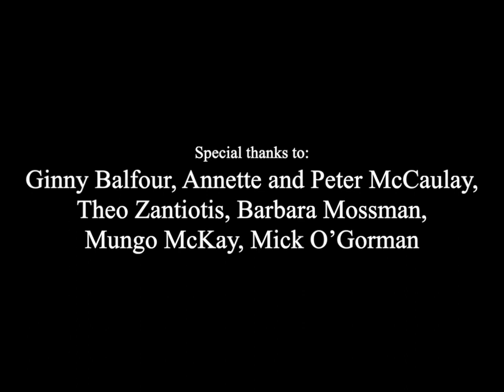'Case' - Short film by Oliver Cameron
'Set in the 1950s, a young boy, driven by revenge, seeks to uncover the truth behind his sister's death, told in the style of noir.'

A short film I made end of 2020, inspired by the noir genre and all those old crime films. I'm really proud of how this turned out. I learnt a lot about use of lighting and focused a lot on my framing as I took colour out of the equation.

Starring:
Oliver Cameron
Mungo McKay
Hannah Marek

Chris Nolan check out my IMDb and please cast me in one of your films: